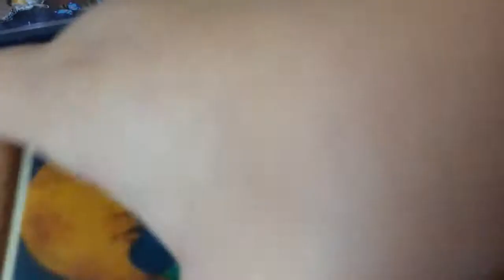Lol XD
Bvnvjghjhbhgvh